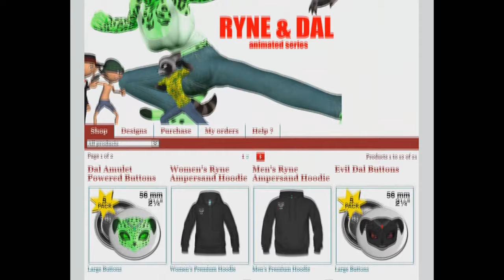T-Shirts, Buttons, Coffee Mugs - Ryne & Dal Merch Store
Hey guys, Ryne here. I just wanted to quickly promote the merchandise shop.